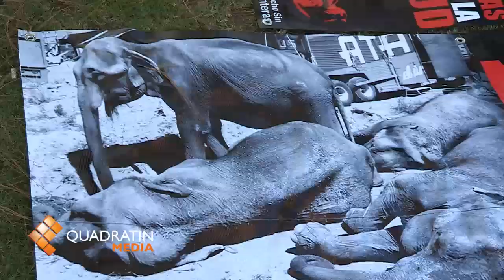Multitudinaria marcha a favor de los animales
MORELIA, Mich., 7 de octubre de 2012.- Cerca de tres mil personas y sus mascotas se reunieron este domingo para marchar a favor de los derechos de los animales.